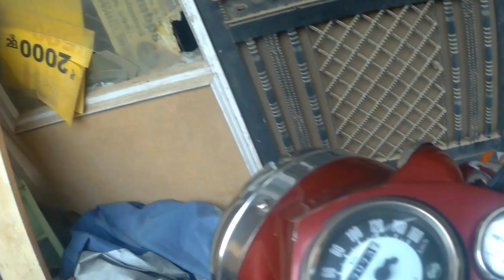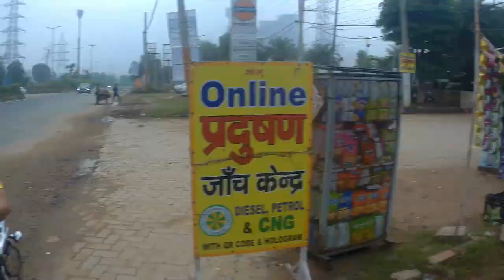Leopard Hills | Adventurers Paradise | Mumbiker Nikhil waala Chasma | Sunday Adventure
Sunday, good friends & a good ride, what else do we need to be happy. Leopard trail was the place where we went this Sunday and it was.

While returning we got drenched in rain but its fine, getting drenched while riding is normal in monsoon.

Tested my new sunglasses from Eyewear labs, and i was loving it. watch my complete video to feel the excitement and thrill.